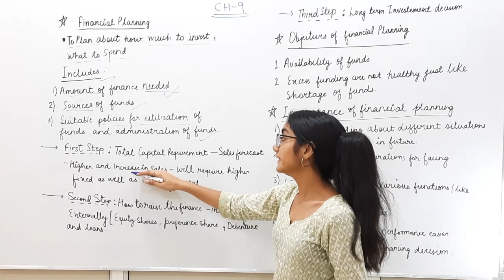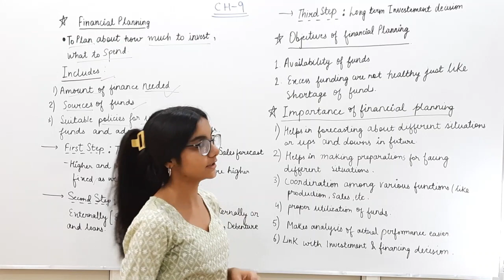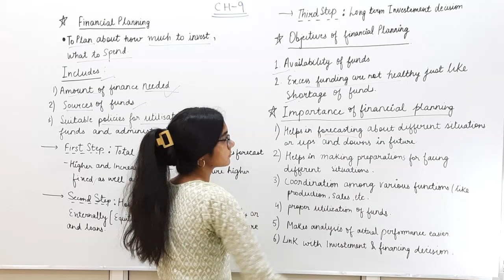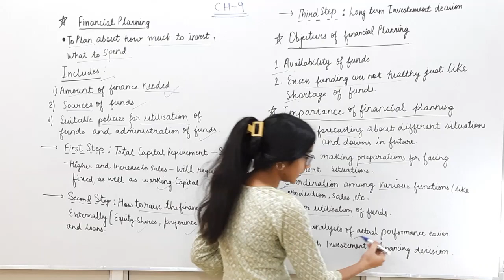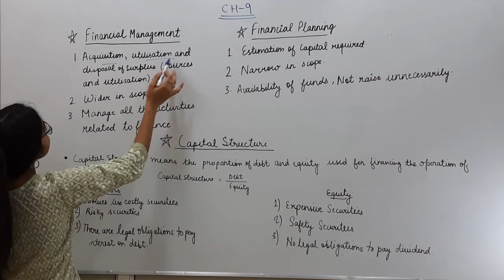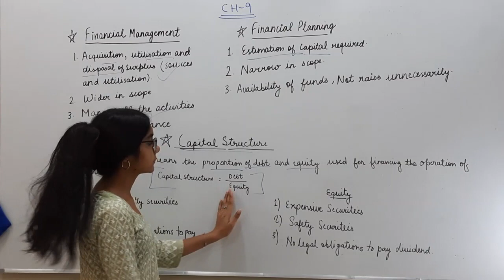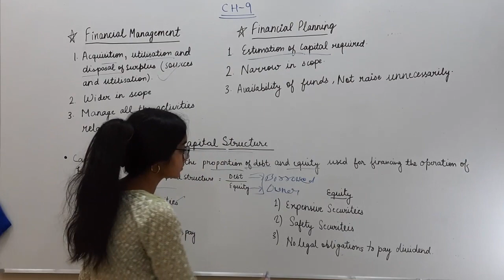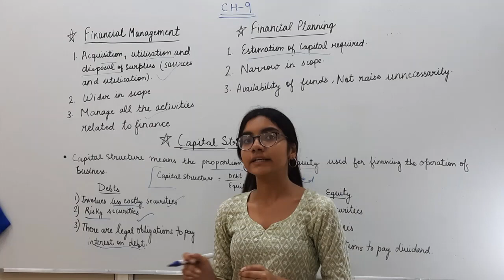Ch-9 Financial Management | Part-4 | Class 12 | Business Studies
Shashank EduNet Classes
Preparing You for Tomorrow

Hey, I am Shruti Brhambhatt, Co-Founder of Shashank EduNet Classes. We are always here to help you in a better way.

For further queries Dm on Instagram.